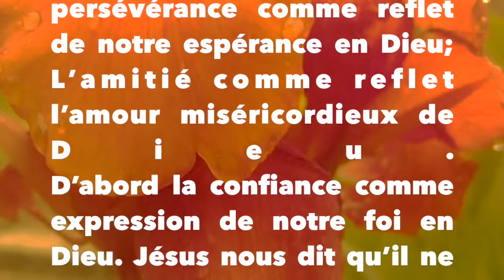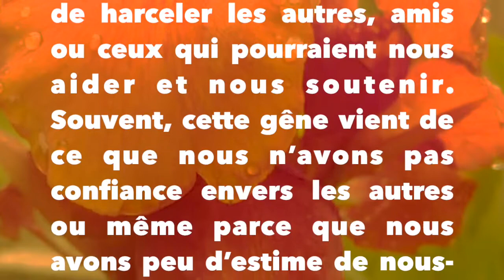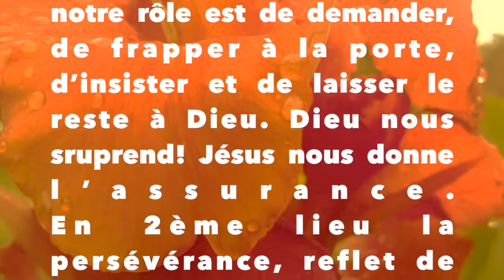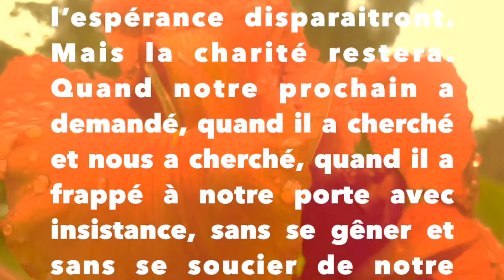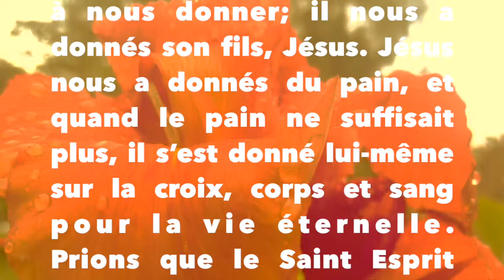Dominicains au Rwanda CONFIANCE DANS LA FOI, PERSERVERANCE DANS L’ESPERANCE Père Symphorien OP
CONFIANCE DANS LA FOI, PERSERVERANCE DANS L’ESPERANCE
Il y a 3 ingrédients qui donnent le goût à notre vie chrétienne: La confiance comme reflet de notre foi; La persévérance comme reflet de notre espérance en Dieu; L’amitié comme reflet l’amour miséricordieux de Dieu.
D’abord la confiance comme expression de notre foi en Dieu. Jésus nous dit qu’il ne faut pas avoir peur de demander, de chercher, de frapper et d’avoir confiance que la porte nous sera ouverte. Des fois nous sommes gênés de demander, de harceler les autres, amis ou ceux qui pourraient nous aider et nous soutenir. Souvent, cette gêne vient de ce que nous n’avons pas confiance envers les autres ou même parce que nous avons peu d’estime de nous-mêmes. Nous ne voulons pas déranger les autres, tout comme nous ne voulons pas nous déranger, par préjugé,  ou par manque de confiance.
Cela se reflète dans l’expression de notre foi en Dieu, dans la vie pratique ordinaire de notre foi. Il n’est pas rare d’entendre ceux qui disent, j’ai demandé ceci à Dieu, mais je ne sais pas si Dieu m’a entendu, ou Dieu m’entend mais ne m’aime pas. Pourquoi il ne me donne pas ce que je lui demande? A la longue, ces gens commencent à douter de Dieu, de son amour et de sa miséricorde, et même douter de l’existence de Dieu, et perdent la foi. Or dans la foi, notre rôle est de demander, de frapper à la porte, d’insister et de laisser le reste à Dieu. Dieu nous sruprend! Jésus nous donne l’assurance.
En 2ème lieu la persévérance, reflet de l’espérance. La persévérance dans l’espérance est un reflet de notre foi. Les 2 vertus, foi et espérance, vont de pair comme nous le trouvons dans la lettre aux Hébreux: «La foi est une ferme assurance des choses qu'on espère, une démonstration de celles qu'on ne voit pas.» C’est parce qu’on ne voit pas, ou qu’on n’a pas que l’on espère. L’espérance nous permet d’avancer vers ces choses qu’on n’a pas et que l’on ne voit pas encore, qu’on a demandé mais qu’on n’a pas encore obtenu.
Jésus part de l’expérience humaine de l’amitié, telle que nous la vivons du jour au jour. L’ami c’est la personne que nous dérangeons le plus ! L’ami c’est celui que nous dérange le plus. Nous savons qu’un vrai ami ne peut pas nous décevoir. S’il a ce que nous lui demandons, il peut tarder de le donner pour une raison ou une autre, mais il finit par donner.
Enfin l’amitié humaine comme reflet de l’amour miséricordieux de Dieu. St Paul nous dit que tout disparaitra: la foi, l’espérance disparaitront. Mais la charité restera. Quand notre prochain a demandé, quand il a cherché et nous a cherché, quand il a frappé à notre porte avec insistance, sans se gêner et sans se soucier de notre temps, ou que nous n’avons pas ce qu’il nous demande, ce qui reste c’est la charité. Il nous fait confiance et espère que nous ne pouvons pas le décevoir. Ce qui reste c’est lui exprimer la charité.
Quand Dieu n’avez plus rien à nous donner; il nous a donnés son fils, Jésus. Jésus nous a donnés du pain, et quand le pain ne suffisait plus, il s’est donné lui-même sur la croix, corps et sang pour la vie éternelle.
Prions que le Saint Esprit affermisse en nous la foi, l’espérance et la charité.

Père NTIBAGIRIRWA Symphorien OP